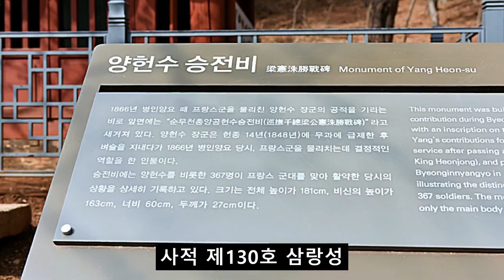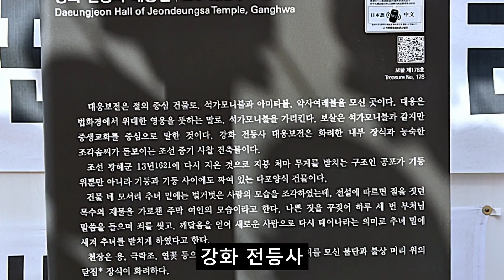사적 제130호 삼랑성과 강화도 전등사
강화도가볼만한곳 사적 제130호 삼랑성과 강화도 전등사
인천광역시 강화군의 길상면 온수리에 위치한 강화 전등사는 사적 제130호로 지정된 강화 삼랑성 안족에 자리한 사찰입니다 강화도를 대표하는 관광지이기도 합니다 강화 전등사는 현재 대한불교조계종의 총본사 조계사의 말사입니다 전등사의  창건과 관련한 기록은 남아있진 않지만 고려 왕실에서 지자완 원찰로 진종사로 불러왔으며 지금 쓰고있는 전등사라는 이름은 고려의 충렬왕 8년에 왕비인 정화궁주가 옥등잔을 불전에 바치먄서 유래가 되었다 하지만 옥등잔이 전해오진 않습니다 현재의 전각들은 조선시대 광해군 당시 중수한 모습이며 조선시대에는 전등사의 내에 조선왕조실록을 보관하는 정족사고를 설치하여 관리하던  사찰입니다 전등사의  유물로는 보물 제178호인 전등사 대웅전과 함께 보물 제179호인 전등사 약사전과 범종등의 보물 3점이 있습니다 강화 전등사 관람의 백미라 하는것은 전등사 대웅전의 처마를 떠 받치고 있도록 만들어 놓은 나녀상입니다 이는 대웅전의 중수를 맡은 도편수의 여인의 모습으로  대웅전의  중수 공사의 마무리할 쯤에  맡겨놓은 돈을 챙겨서 도망간 여인 때문에 화를 참을수가 없자 그여인의 형상을 나체로 만들어서 지붕을 받치는 네 귀퉁이에 위치한 기둥위에 올려놓아 추녀를 떠 받치고 있도록 하였다고 전해옵니다